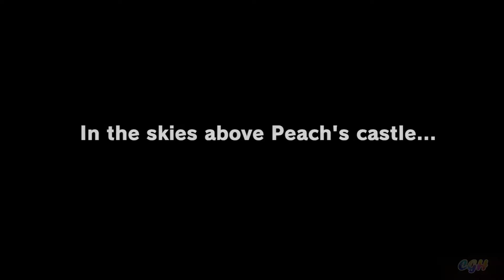Super Mario Odyssey Full Movie - All Cutscenes | Crazygaminghub